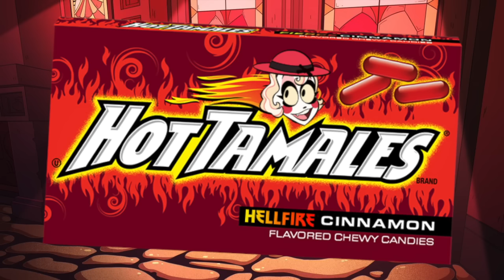Overanalyzing EVERY Hazbin Hotel Character Redesign Part 1! - A Hazbin Hotel Review and Discussion!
Since the Husk redesign for Hazbin Hotel JUST CAME OUT yesterday, I figured it was time that I grabbed the other Hazbin Hotel character redesigns released on Twitter and do a little overanalyzing! That's right, we're taking a look at the new interpretations of Charlie Morningstar, Vaggie, Alastor and Angel Dust and seeing which ones are wins and which ones are a helluva loss! It's been a long time since I've done any Vivziepop centered content, including Hazbin Hotel and Helluva Boss related stuff. So I thought this could be a fun little return to form! They're both awesome cartoons so far and I wanna do all I can to support them and Vivzie herself! Let's just hope these redesigns are as cool in animation as they are in still images! Y'know, once Husk, Nifty, Cherry Bomb and Sir Pentious get a new paint job as well!

P.S - Yeah I am excited for the Helluva Boss Season 1 Finale and yes I will absolutely review it when it comes out.

P.S.S - Yes, I am aware of the Vivziepop drama but I'm not gonna be discussing it in this video. This is purely about the quality of the designs themselves. Let's just appreciate some nice art shall we? ^^

0:00 Introduction and Redesign History
1:42 Charlie Redesign Review
5:19 Alastor Redesign Review
7:35 Angel Dust Redesign Review
9:33 Vaggie Redesign Review
12:05 Conclusion